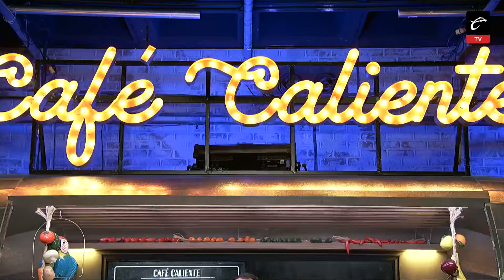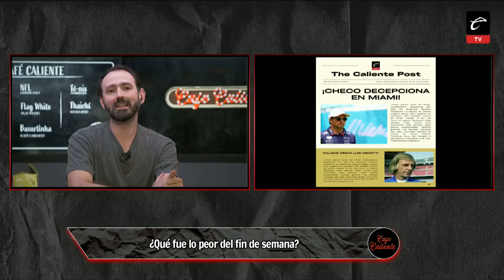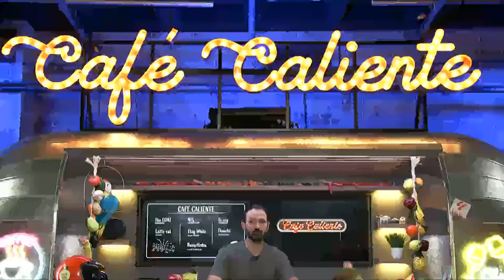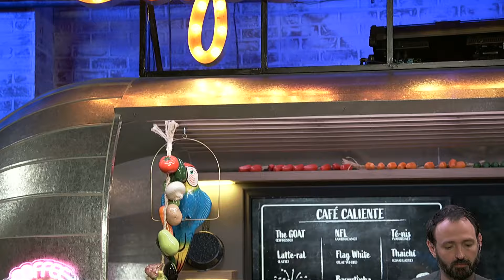CAFÉ CALIENTE | PLAY OFFS de la NBA y la VICTORIA de 'CANELO' ÁLVAREZ en LAS VEGAS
☕ Un fin de semana con muchas cosas interesantes en materia de deporte. Ya de regreso Silvanita con Deneva Cagigas y Paco Bolivar para chismear en CaféCaliente. El triunfo del 'Canelo', el play in del Clausura 2024 y la postemporada de la NBA.